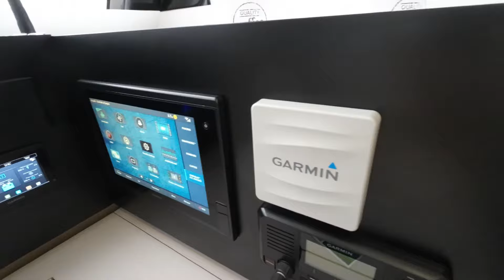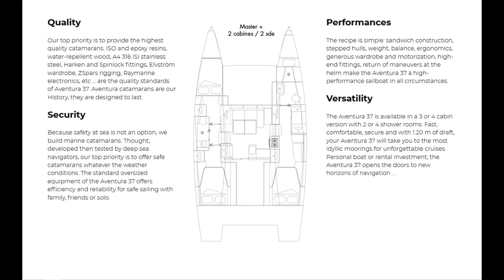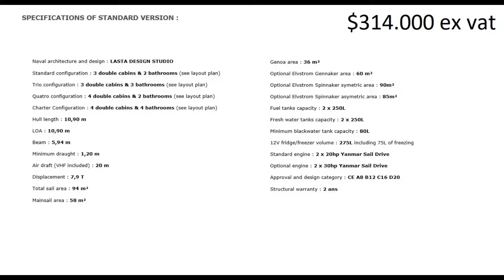Aventura 37 Catamaran - The Cheapest 37 Foot Catamaran In The World (THIS IS CRAZY!)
This Aventura 37 is another amazing Aventura project, they just keep surprising all of us!